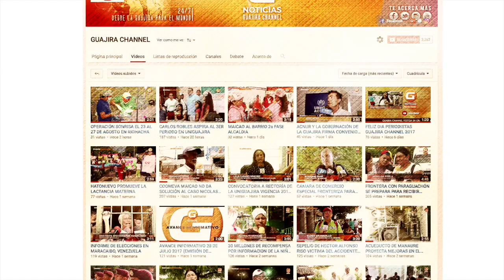ALCALDÍA AL BARRIO COMUNA 3 MAICAO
SE REALIZÓN EN MAICAO LA CUARTA VERSIÓN DE LA ALCALDIA AL BARRIO EN ESTA OCASIÓN SE TRABAJO LA COMUNA 3 ESPECIFICAMENTE EN TORRES DE LA MAJAYURA.